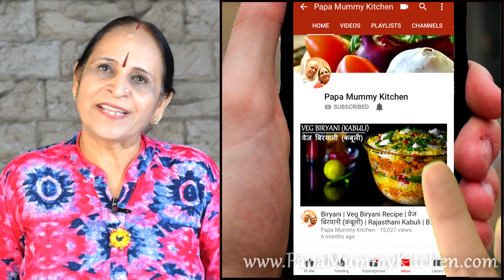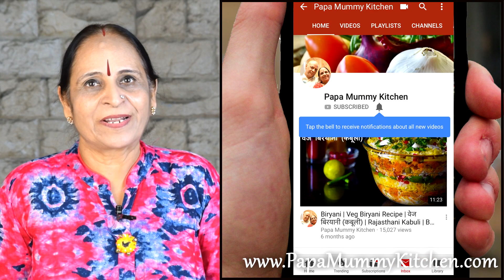बिना ओवन के बनाएं स्वादिष्ट चॉकलेट केक बस २० मिंट​ में | Chocolate Cake in Appam Pan Recipe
INGREDIENTS
Ingredients – Chocolate Cake in Appam pan
All purpose flour – 1 cup
Sugar (powdered) – ½ cup
Edible Oil – ¼ cup
Milk – till right consistency
Chocolate – 15 to 20 pieces
सामग्री – चॉकलेट केक अप्पम पेन में​​​​​​​​​​​​​​​​​​​​​​​​​​​​​​​​​​​​​​​​​​​​​​​​​​
मैदा - १ कप​
चीनी (पीसी हुई) – १/२ कप​
कोको पाउडर – १/४ कप​
बेकिंग पाउडर - १ छोटा चम्मच​
बेकिंग सोडा – १/४ छोटा चम्मच​
खाद्य तेल – १/४ कप​
दूध - सही गाढापन आने तक​
नमक - १ चुटकी
सिरका - १ छोटा चम्मच​
चॉकलेट - १५ से २० टुकडे